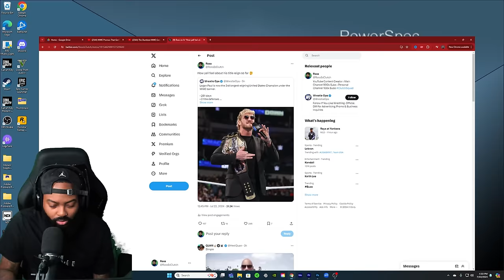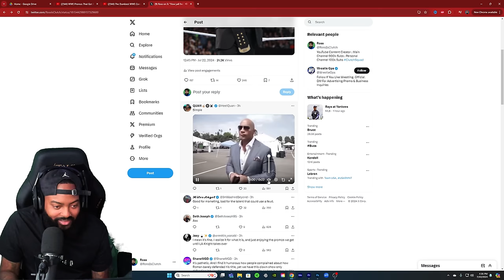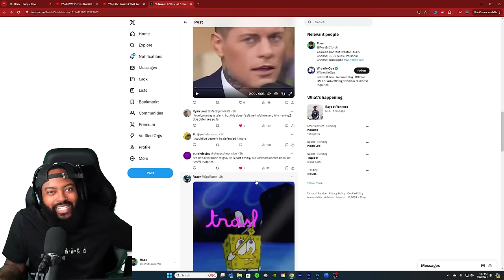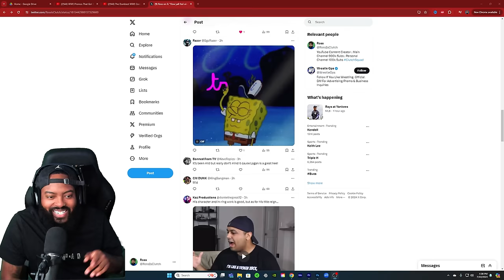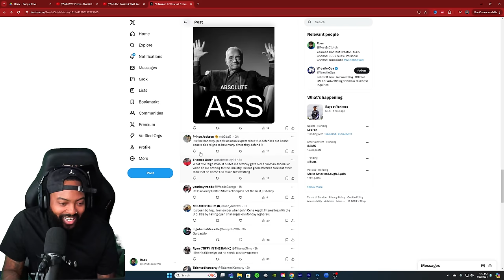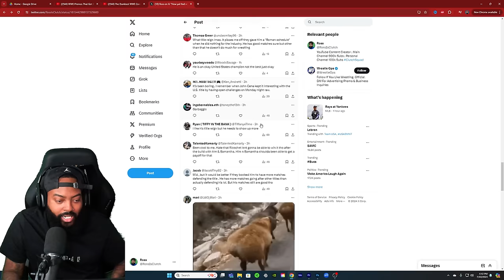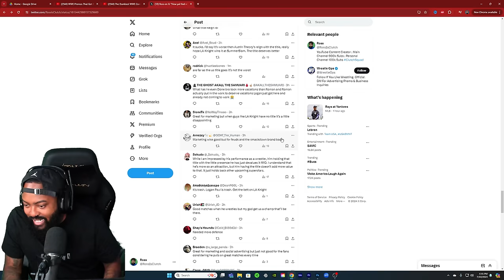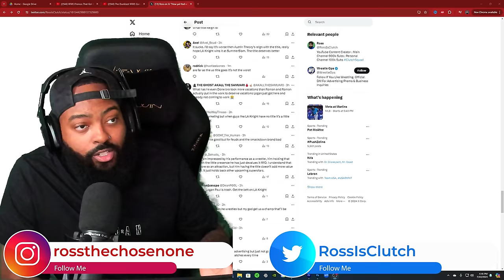HAVE YALL ENJOYED LOGAN PAUL US TITLE REIGNS SO FAR